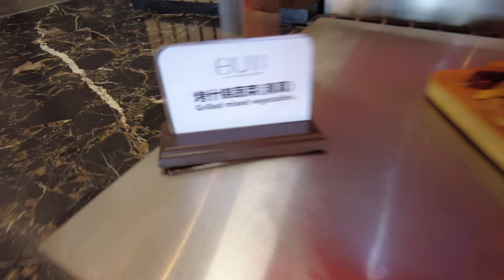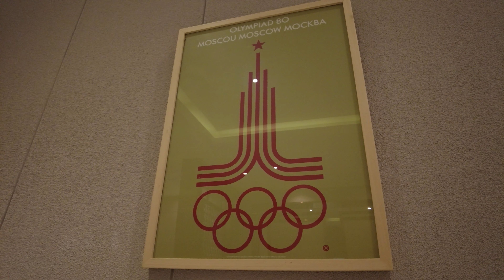Чжанцзякоу - курорт и место проведения олимпиады 2022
Уехали из Пекина и приехали в Чжанцзякоу. Общая информация о районе, олимпийская деревня, комнаты спортсменов, наш новый отель и конечно наш обед. Шведский стол в отеле. Скоростной поезд